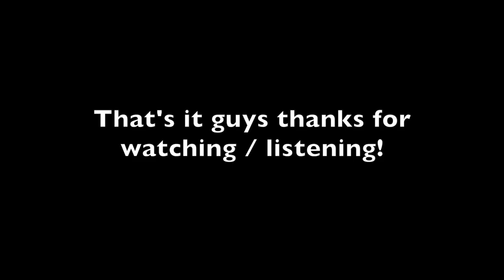SNAKES vs STAR WARS - Talking shop with Justin & Chaise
Some fun conversation on the road while filming last weeks vlog. Hated to waste it. This is not our May 4, Star Wars episode.

Justin Kobylka is a professional reptile breeder who has pioneered cutting edge Ball Python morphs and combos for the past 15 years. He has become known for not only his amazing animals, but also his popular educational blog & YouTube channel.

JKR has a dedicated facility and is well known for his innovative work with recessive & multi-recessive Ball Python combos such as Dreamsicles, Clowns & Piebalds.

Justin has traveled worldwide lecturing about Ball Pythons and helping hobbyists develop their passion for these amazing reptiles.